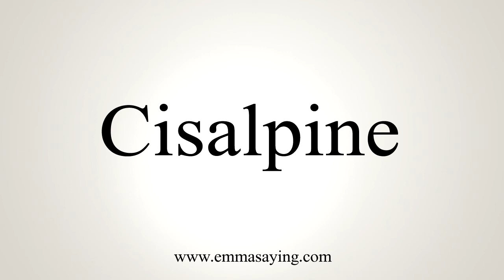How To Say Cisalpine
Learn how to say Cisalpine with EmmaSaying free pronunciation tutorials.